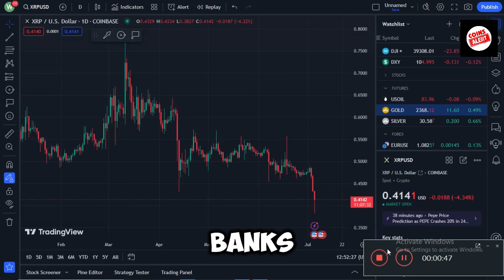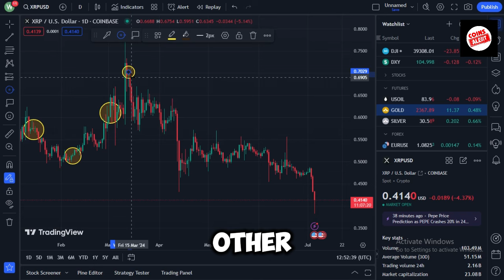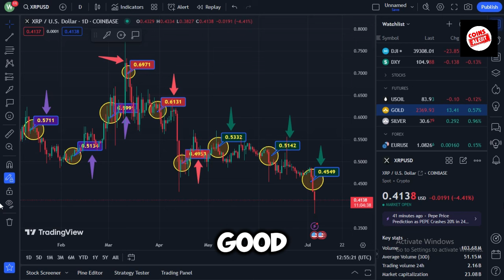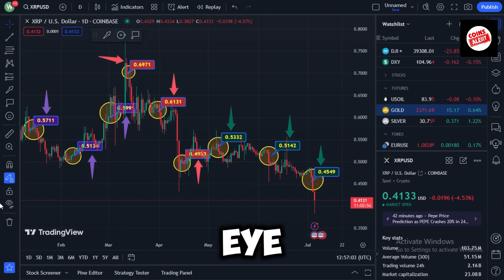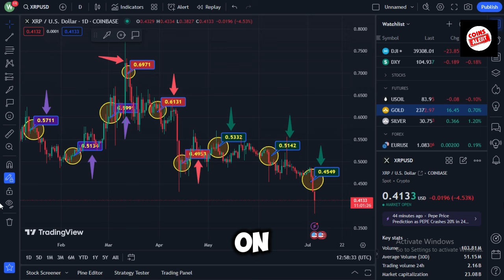REVELATIONS SHOCKING FROM THE US CONGRESS ABOUT RIPPLE XRP: FORECASTS ABOUT $10,000 PER COIN!